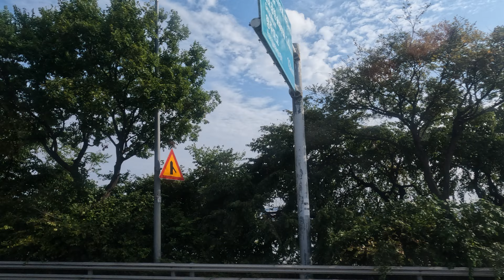Bus to airport. Seoul